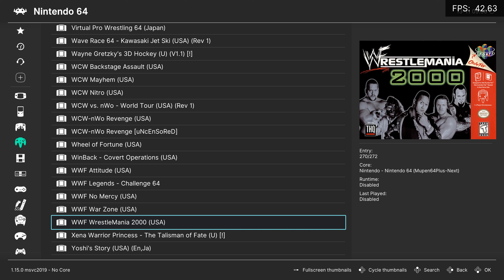WWF WrestleMania 2000 Xbox Series X Gameplay ( N64 )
Emulator: Retroarch
Build: 1.15.0